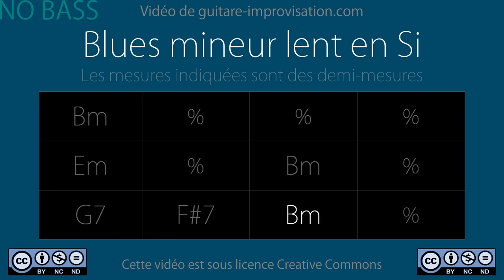Blues mineur lent en Si NO BASS (Bm Em G7 F#7) : Backing Track